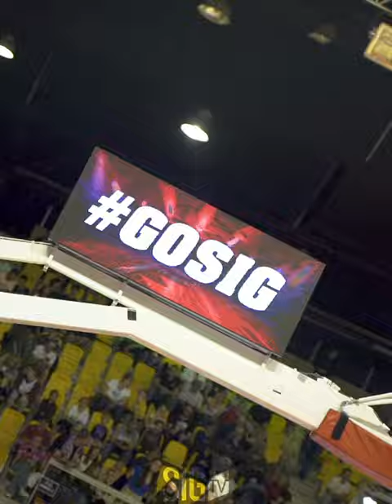📽️ /cinematic report\ SIG Strasbourg-Monaco